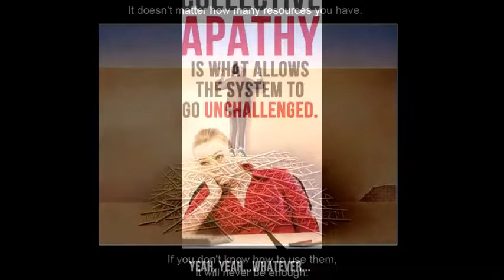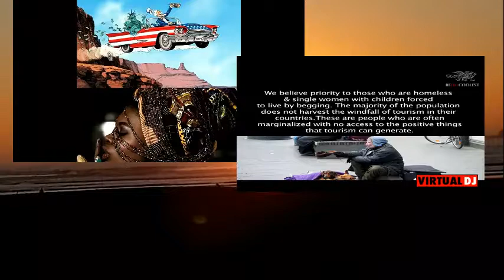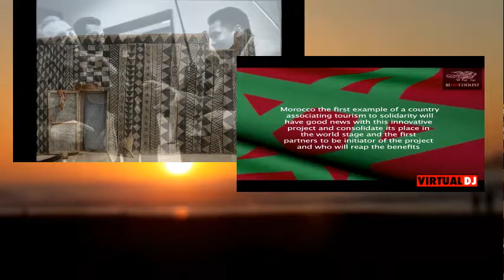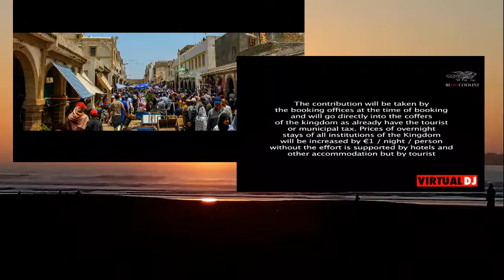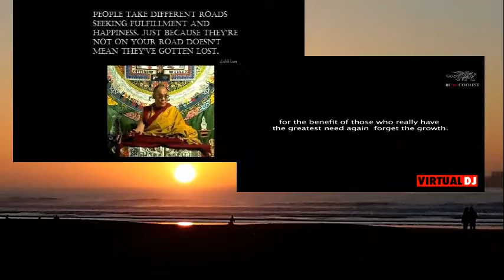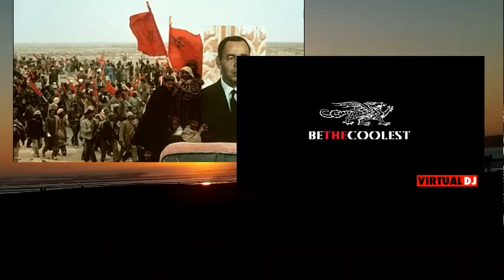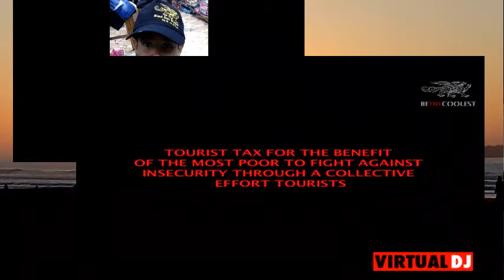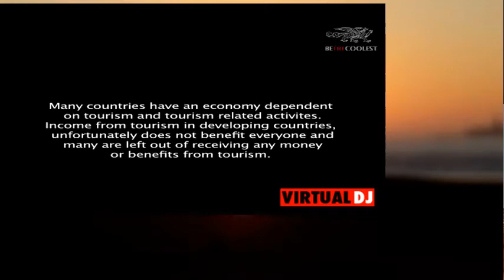DJAWAKENING part 4 WITH A LITLE HELP OF MY FRIENDS fusion tech remix 12 mn 20 th of february 2017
Greetings from Africa Buddies..!
12 mn smooth tech fusion remix